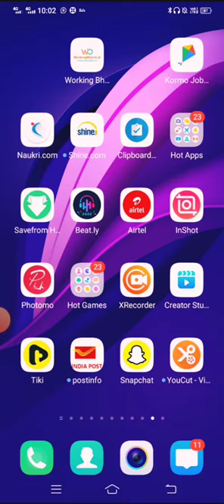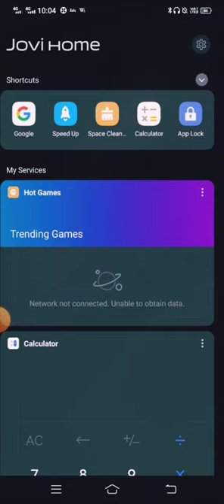How to Download WhatsApp \whatsapp business status videos and photos \\full hd download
how to WhatsApp status video download
सब स्टेटस वीडियो को डाउनलोड करें
व्हाट्सएप पर फोटो कैसे डाउनलोड करें
व्हाट्सएप पर स्टेटस वीडियो कैसे डाउनलोड
व्हाट्सएप व्हाट्सएप बिजनेस स्टेटस वीडियो कैसे डाउनलोड करें
हाउ टो डाउनलोड एनी वन वीडियो ऑन व्हाट्सएप

how to download whatsapp status how to save whatsapp status photos in gallery how to save whatsapp status video from file manager how to save whatsapp status video without any app Л

how to save whatsapp status video in gallery how to save whatsapp status video in iphone

how to save whatsapp status in gallery

how to save whatsapp status in file manager

how to download whatsapp status video how to download whatsapp status video in file

manager

how to download whatsapp status video in vivo

mobile how to download whatsapp status video in samsung

how to download whatsapp status video in oppo

phone how to download whatsapp status video without any

app